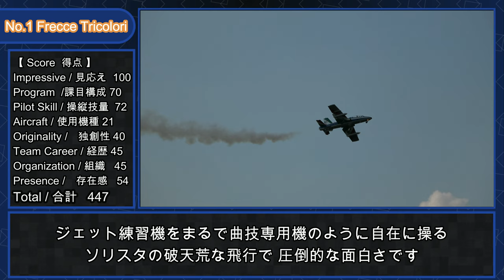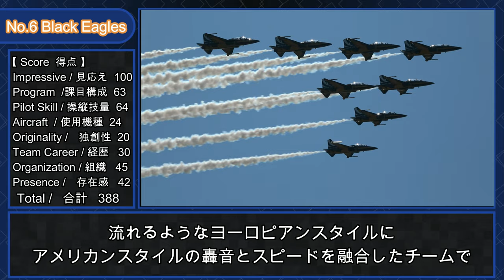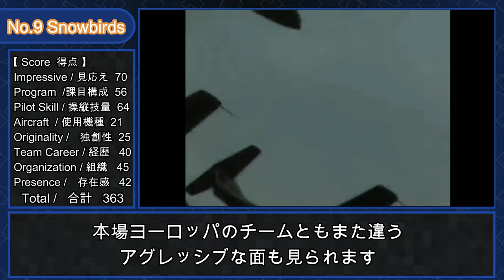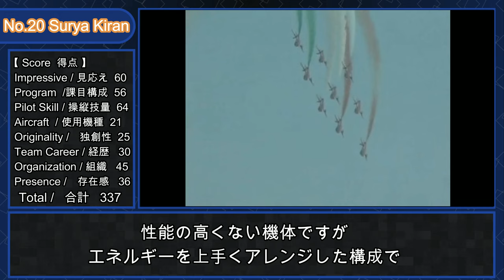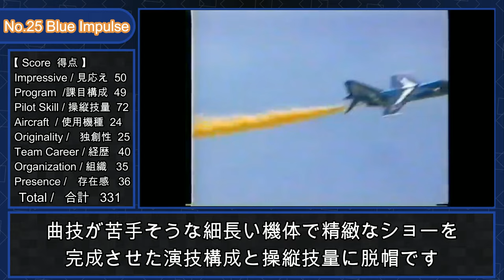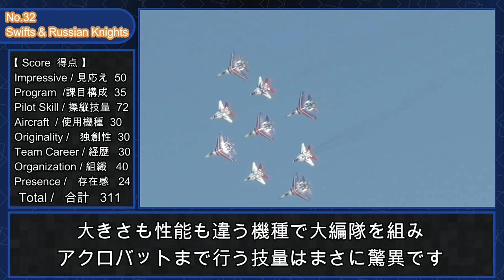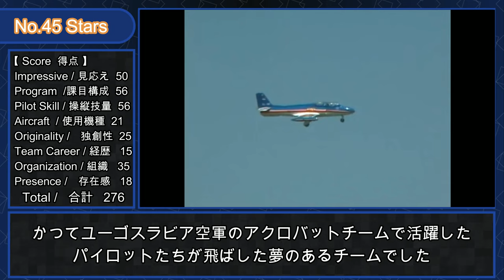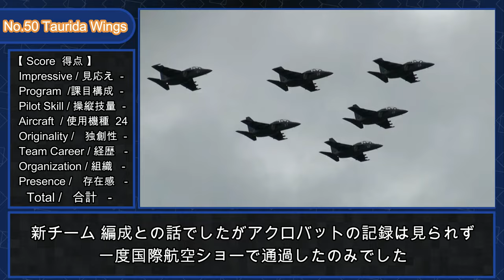【ブルーインパルスは世界で何位？】世界のアクロバット飛行チーム TOP 50 The World's Best Aerobatic Teams BlueAngels Thunderbirds etc.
ブルーインパルスをはじめ、サンダーバーズやブルーエンジェルズ、レッドアローズなどなど、世界のアクロバット飛行チーム50チームを徹底的に比較し、ランキング形式でご紹介します。
あなたの国のチームは第何位でしょうか？

TOP GUN！
plane

Italian Air Force イタリア空軍 Frecce Tricolori Aermacchi フレッチェトリコローリ
Royal Air Force イギリス空軍 Red Arrows レッドアローズ
French Air Force フランス空軍Patrouille de France パトルイユ・ド・フランス
U.S. Air Force アメリカ空軍 Thunderbirds サンダーバーズ
U.S. NAVY アメリカ海軍Blue Angels
대한민국공 Republic of Korea Air Force 韓国空軍 블랙이글스 Black Eagles ブラックイーグルス
日本　航空自衛隊　Japan Air Self Defense Force ブルーインパルス Blue Impulse
Turkish Air Force トルコ空軍 Turkish Stars/Turk Yildizlari/ターキッシュスターズ
Brazilian Air Force ブラジル空軍 Esquadrliha da Fumaca エスカドリラ・ダ・フマサ
Canadian Forces カナダ国防軍 Snowbirds スノーバーズ
Polish Air Force ポーランド空軍 Bialo-Czerwone Iskry イスクリー
France フランス Civilian 民間 Breitling Jet Team ブライトリングジェットチーム
Swiss Air Force スイス空軍 パトルイユスイス Patrouille Swiss
Spanish Air Force スペイン空軍 Patrulla Aguila パトルーラアギラ
中国人民解放軍空軍 PLAAF Chinese Air Force August 1st 八一飛行表演隊
Taiwan Air Force RoCAF 雷虎小組 Thunder Tiger
UAE Air Force アルフルサン Al Fursan
Royal Saudi Air Force サウジアラビア空軍 Saudi Hawks サウジホークス
Russian Air Force ロシア空軍 Su-27 Russian Knights/Русские Витязи
Indian Air Force インド空軍 Surya Kiran スリヤキラン
Swiss Air Force スイス空軍 PC-7 Team
Croatian Air Force クロアチア空軍 Krila Oluje クリラオルイェ
Chilean Air Force チリ空軍 Halcones アルコネス
Polish Air Force ポーランド空軍 Orlik オルリク PZL-130 Orlik TC-I
Royal Australian Air Force オーストラリア空軍 Roulettes
中国人民解放軍空軍 PLAAF Chinese Air Force Red Falcon 紅鷹
South African Air Force 南アフリカ空軍 Silver Falcons/Silwer Valke シルバーファルコンズ
Republic of Singapore Air Force シンガポール空軍 Black Knights ブラックナイツ
LATVIA ラトビア　Civilian 民間 Baltic Bees バルチック・ビーズ
JORDAN ヨルダン王国 国営 Royal Jordanian Falcons ロイヤルヨルダニアンファルコンズ
Finnish Air Force フィンランド空軍　Midnight Hawks ミッドナイトホークス
RUSSIA ロシア Civilian 民間 Russ ルス
Indonesian Air Force インドネシア空軍 Jupiter ジュピター KAI KT-1B Woong Bee
Belgian Air Component ベルギー空軍 Red Devils レッドデビルズ
Pakistan Air Force パキスタン空軍 Sherdils シェルディルズ
Swedish Air Force スウェーデン空軍 TEAM60
Russian Air Force ロシア空軍 Swifts/Стрижи ストリジィ MiG-29
French Air Force フランス空軍Cartouche Dore カルトゥーシュ・ドゥレ
Indian Air Force インド空軍 Surya Kiranスリヤキラン
日本 海上自衛隊 Japan Maritime Self Defense Force ホワイトアローズ White Arrows
Russian Air Force ロシア空軍 Russian Falcons/Соколы России Su-27 Su-30 Su-35
Thai Air Force タイ空軍 ブルーフェニックス Blue Phoenix
Royal Malaysian Air Force マレーシア空軍 Taufan Ganas Smokey Bandits
Serbia セルビア Civilian 民間STARS スターズ SOKO G-2 Galeb
MALAYSIA マレーシア　国営　KRISAKTI クリサクティ Extra 300L/330